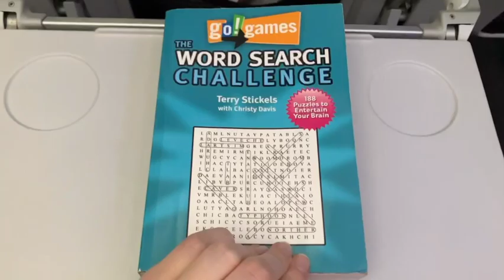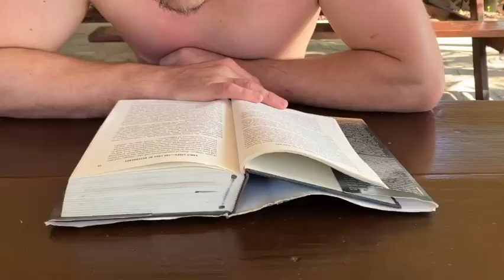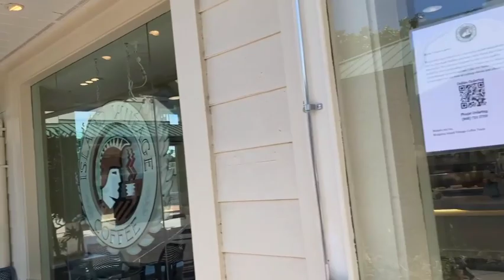Hawaii Babymoon Part 1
Here is our Hawaii Babymoon Part 1 video!!! Enjoy!